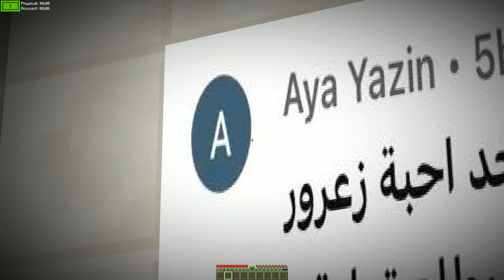فلم ماين كرافت : خروج كركور من فريق الاطفال 🔥😱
فعّل زر التنبيهات ( 🔔 ) لكي توصلك جميع الفيديوهات الجديدة
ماين كرافت,ماينكرافت,العاب,مقلب,تحميل,
فلم ماين كرافت : المدير المتنمر والعامل ! | MineCraft Movie